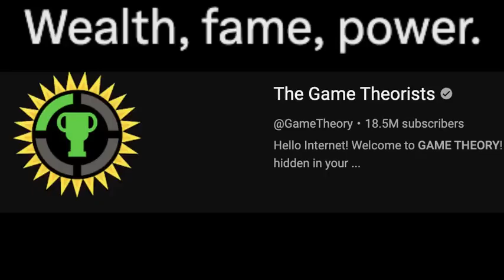Matpat's One Piece